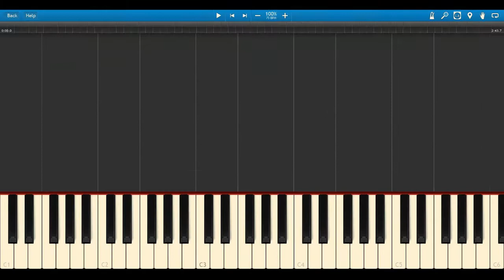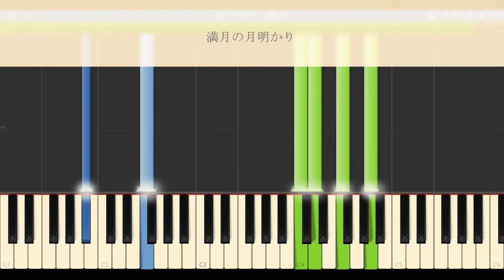【楽譜配信中】「月と太陽」「満月の月明かり」ピアノソロ楽譜／ドラマ『天国と地獄 ～サイコな2人～』サントラより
ご依頼ありがとうございました！！

ドラマ『天国と地獄 ～サイコな2人～』オリジナル・サウンドトラックより「月と太陽」＆「満月の月明かり」を楽譜にしました！
★ピアノソロ
★PDF7ページ
★難易度＝中級（★★★★☆☆）
★2曲セット
★フルバージョン

1、月と太陽　00:00
2、満月の月明かり　04:04